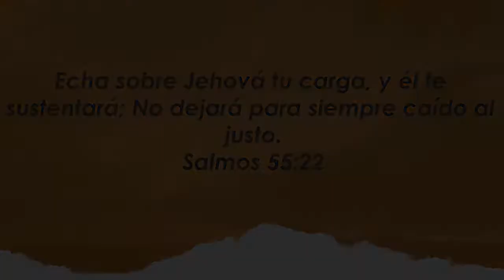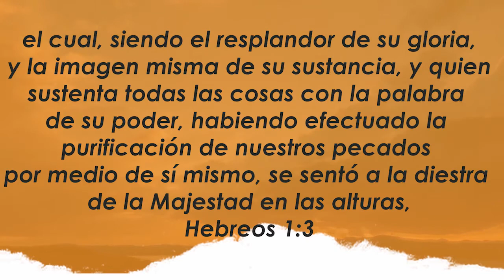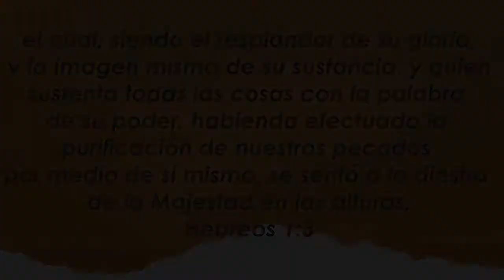Centro Familiar de Adoración | Devocionales en casa | Lunes 12/10/20 | Egle Lepori